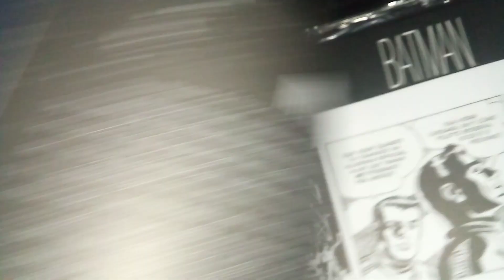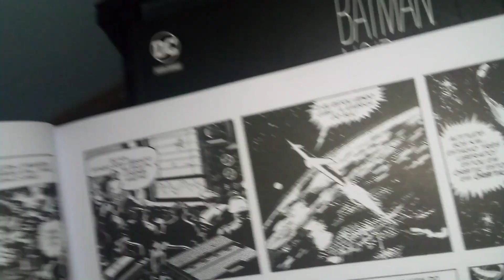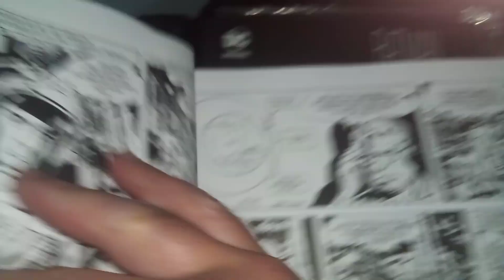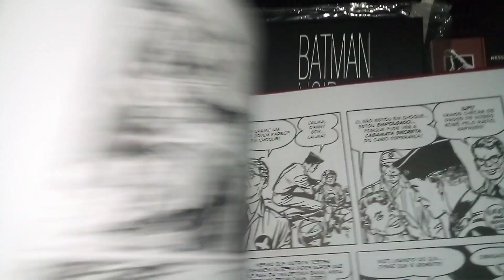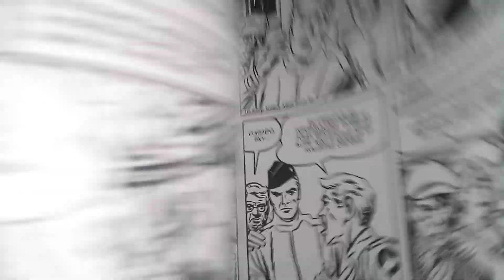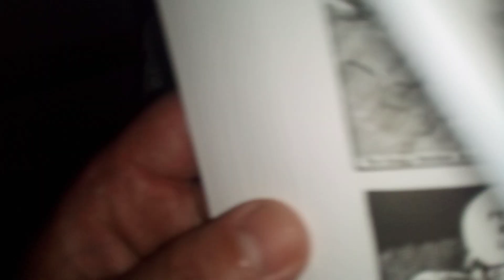Conheça HQ Skymasters do Jack Kirby criador da Marvel